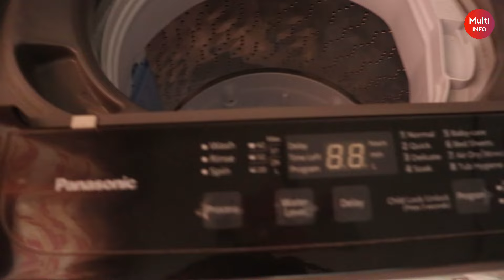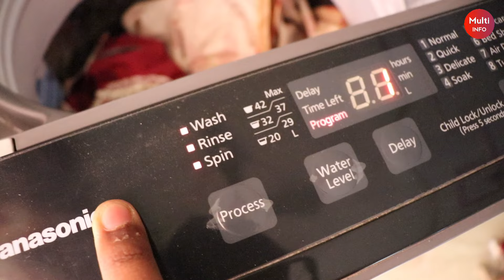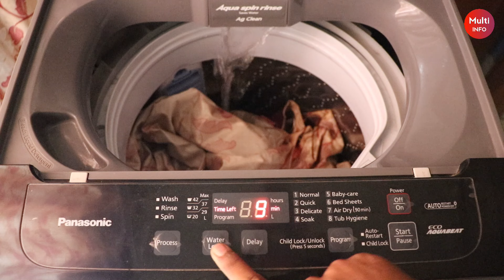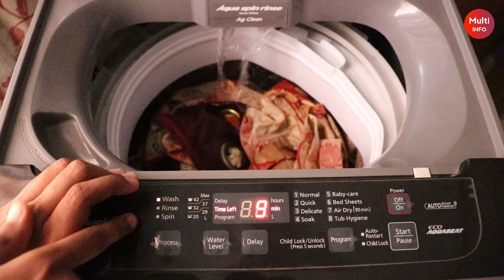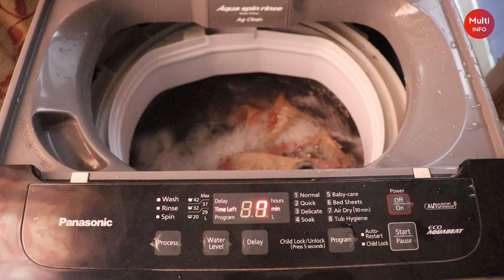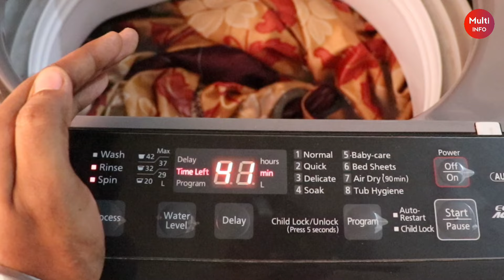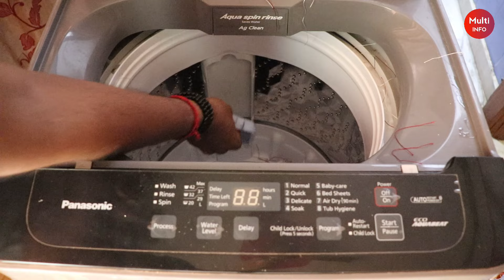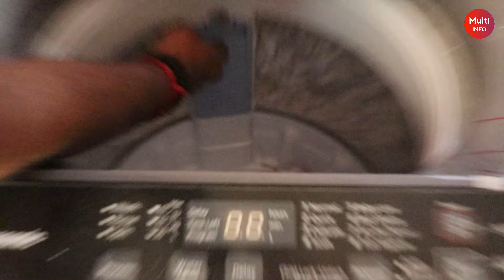Panasonic Fully Automatic Washing Machine How To Use | Top Load Washing Machine 7.2Kg Demo In Hindi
Panasonic 6.5 Kg 5 Star (Amazon)
Panasonic 7 Kg (Amazon)

Product Use  :-

panasonic washing machine demo
washing machine how to use
panasonic washing machine
washing machine kaise use karen
washing machine function
washing machine kapde kaise dalte hain